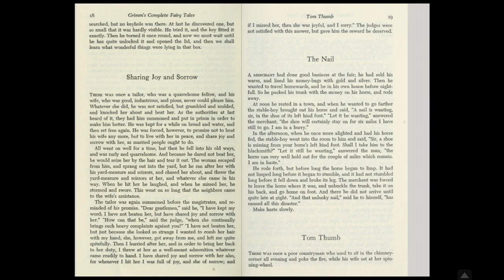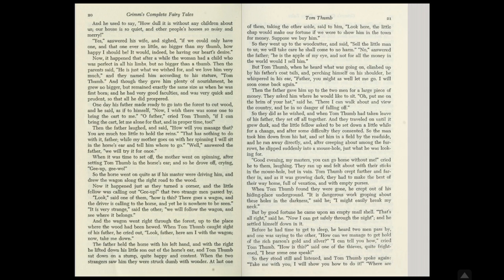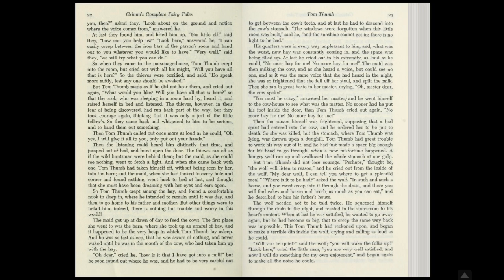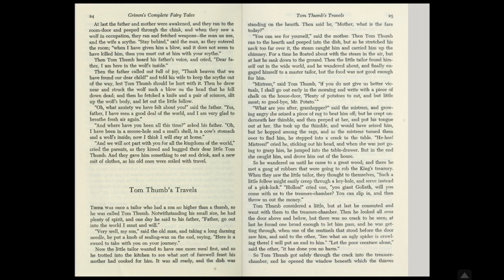Tom Thumb - ASMR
Katie reading Tom Thumb in a soft spoken voice.